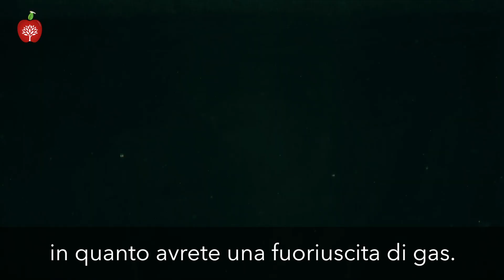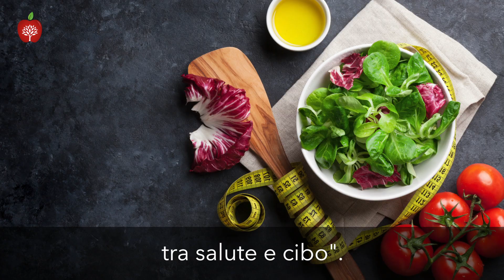Fibre: l'aspetto antisociale - Dott. Hans Diehl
Una dieta povera di grassi e ricca di fibre è benefica per il nostro intestino. Ma come gestire il gas e il suo conseguente aspetto antisociale che si genera con questo tipo di alimentazione? È vero che un transito rapido e delle feci grandi e umide sono indice di buona salute? Lo spiega il Dott. Hans Diehl.

Libro "Decidi di stare bene. La salute è una scelta non un destino", Hans Diehl, Luciana Baroni

Libro "Don't Forget Fibre in Your Diet" Denis P. Burkitt

Libro "Eat Right-To Stay Healthy and Enjoy Life More: How Simple Diet Changes Can Prevent Many Common Diseases", Denis P. Burkitt

Libro "Fibre Man: The Life-story of Dr. Denis Burkitt", Brian Kellock